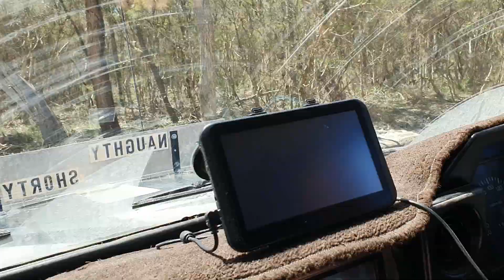Coonarr beach Queensland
A day at the beach with my legendary brother and his family in their prado.